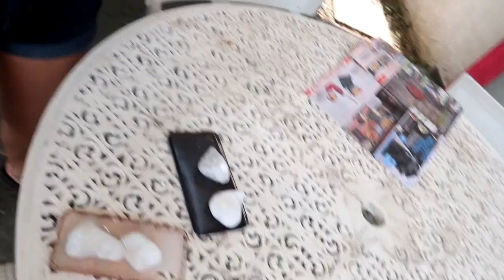DERRUBEI O CELULAR DA MARIA NA PISCINA - IPhone 12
Trollei Titi Maia, Maria e Ujoãozinho derrubando o celular deles na piscina e foi muito engraçado!!
Assistam até o fim pra ver a reação deles ♥️